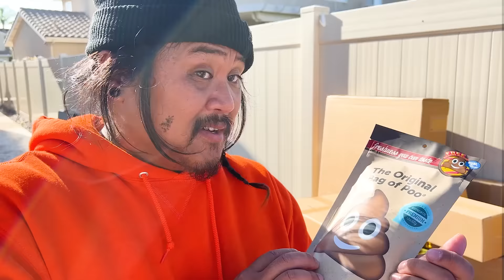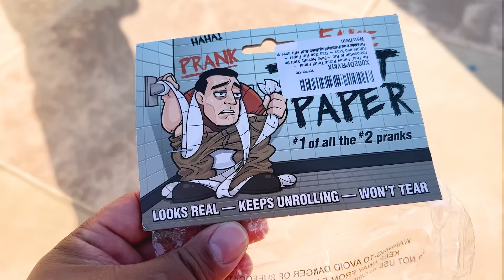We Risked Our Lives with BANNED Amazon Products! 😱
June finds herself unexpectedly hoisted up on a scissor lift, shouting down to her friends, Sam and Jim, who are desperately reaching out to her. PennyWise, the mischievous antagonist, reveals that June's freedom hinges on Sam and Jim's ability to test and survive challenges using bizarre and sometimes horrifying "banned" products from Amazon. From attempting to eat a suspicious "vegan" product, to engaging in a high-stakes potato-gun shoot-out, and battling an unspillable cup that spills, the challenges push our heroes to their limits. The stakes reach an all-time high when PennyWise unveils the ultimate challenge: an enormous balloon that Jim must survive inside. After enduring a wild rollercoaster of emotions and challenges, the trio ultimately comes out victorious with June safely back on the ground.